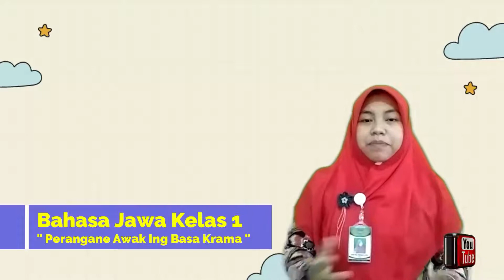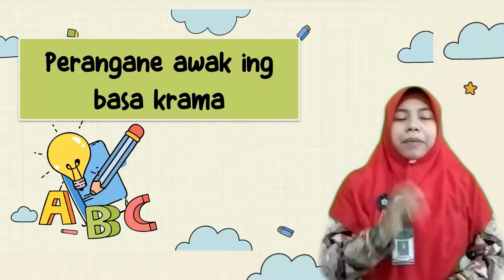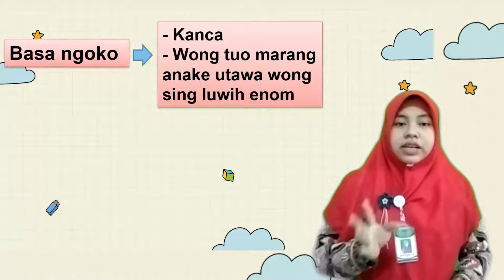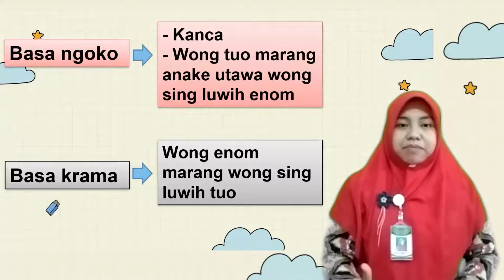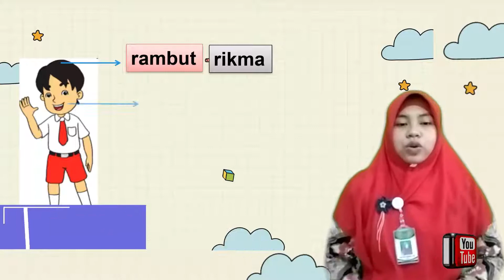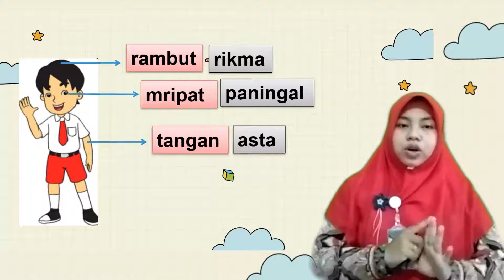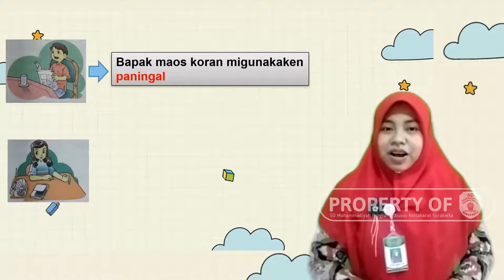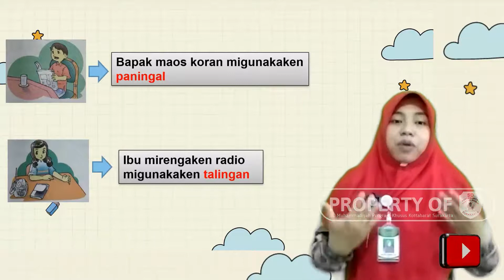Bahasa Jawa | Kelas 1 " Perangane Awak ing Basa Krama "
Bahan Be;ajar Daring (BBD) Kelas 1 Bahasa Jawa SD Muhammadiyah Program Khusus Kottabarat Surakarta oleh Ustadzah Pebri